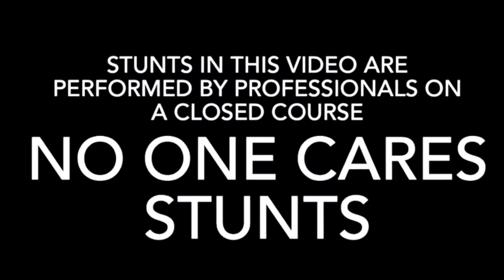Casual Cruising w/ No One Cares Stunts Burnouts Atc70 Harley Riding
Harley stunts wheelies burnouts by no one cares stunts. Join us on the ride. Thanks for this support up to this point!